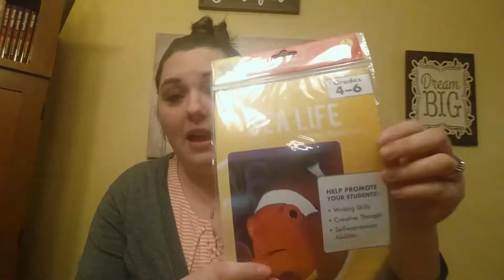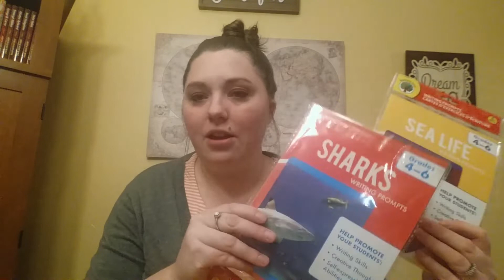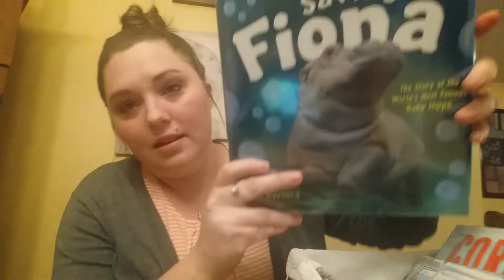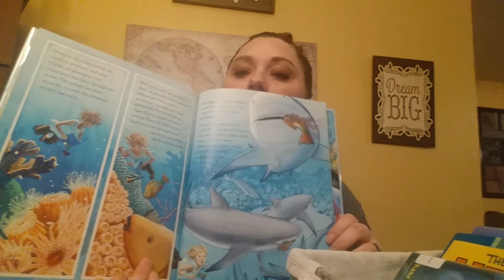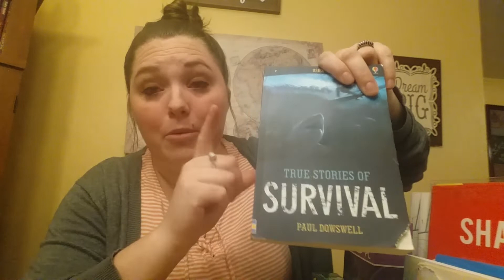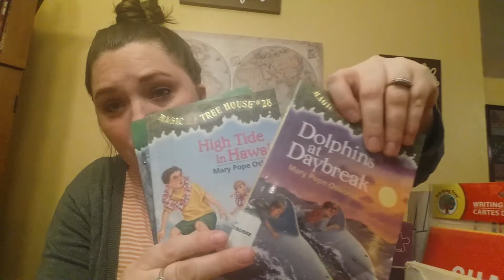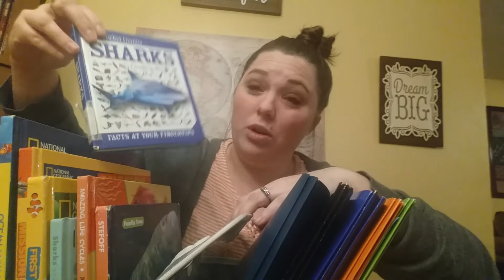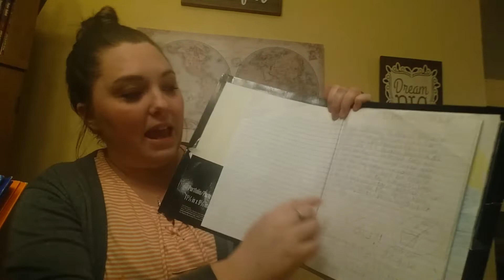How We Make Our Own Unit Studies {ocean themed}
We love love love unit studies in our home. We let the moment move us and take full advantage when that interest strikes ! Turning passion into learning ... Now that's what unit studies should be all about !